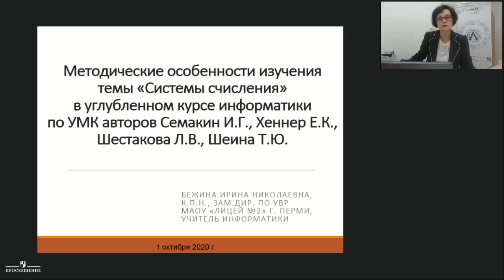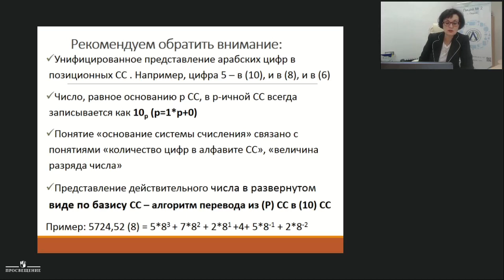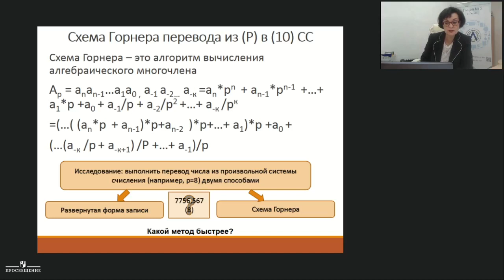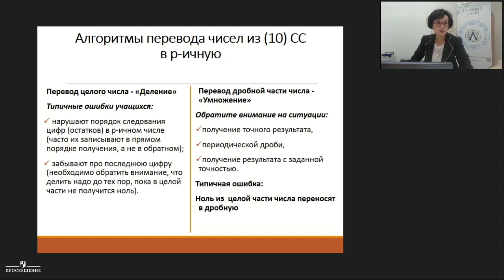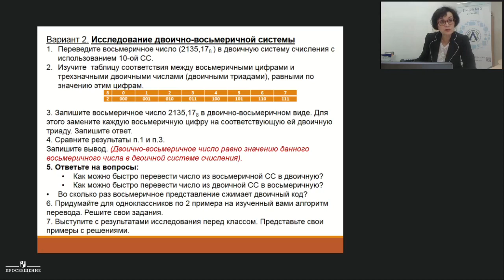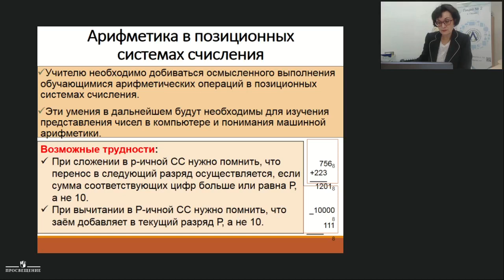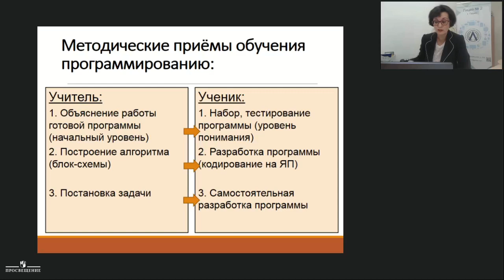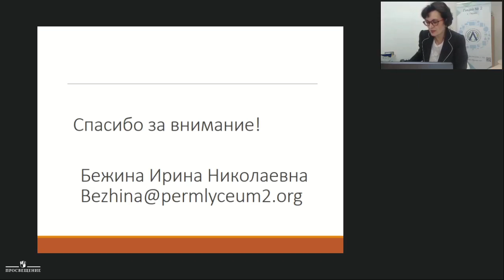Мет. ос. изуч. темы «Системы счисления» в угл. курсе информ. (УМК Семакина И.Г., Хеннера Е.К. и др.)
Бежина Ирина Николаевна - кандидат педагогических наук, соавтор УМК Семакина И.Г. и др. Заместитель директора по УВР Муниципального автономного общеобразовательного учреждения "Лицей № 2" г. Перми, Почетный работник общего образования, Победитель конкурса лучших учителей РФ в 2008, 2019 годах, учитель информатики с 33-летним стажем

Присоединяйтесь!